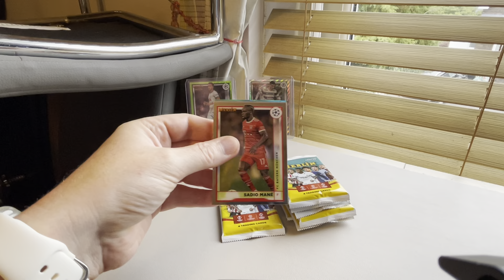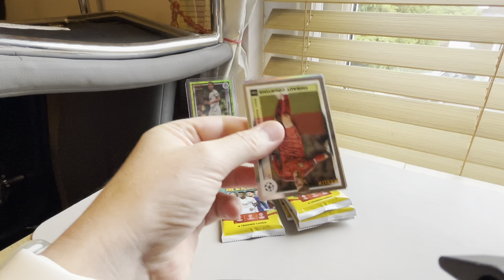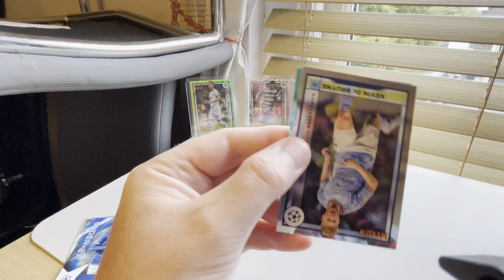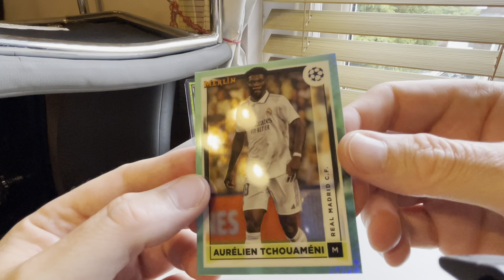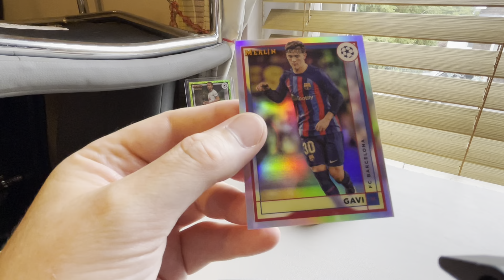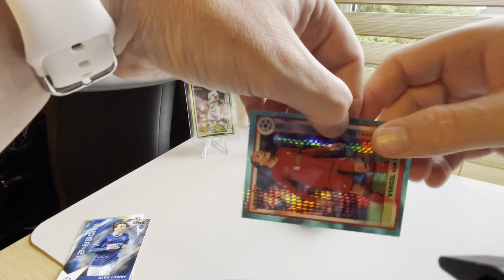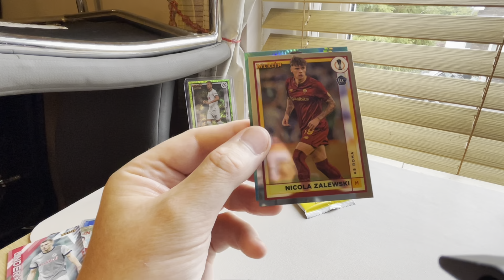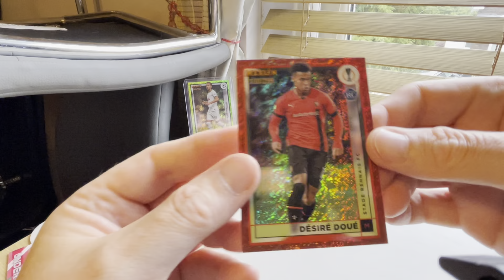New Merlin Blasters 2022/23 (Part 2)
I opened some new Merlin blasters